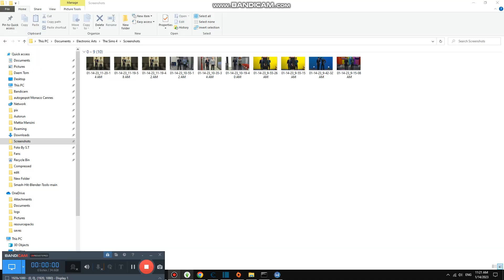Trying Airport Foods in Plane Taste Test #3,509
Today we are trying these healthier food in airplane and its so warm